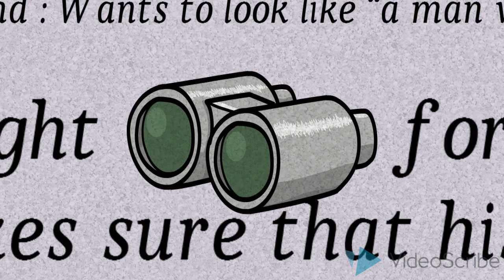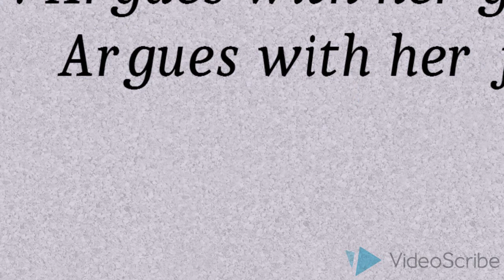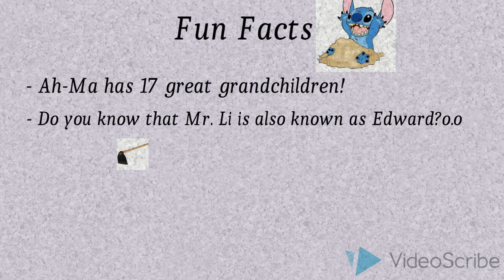Tanjong Rhu by Minfong Ho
A short and simple video about the important aspects of the story Tanjong Rhu by Minfong Ho.